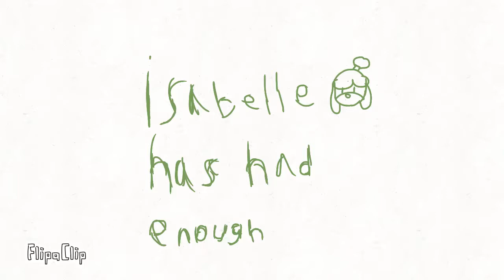Isabelle has had enough